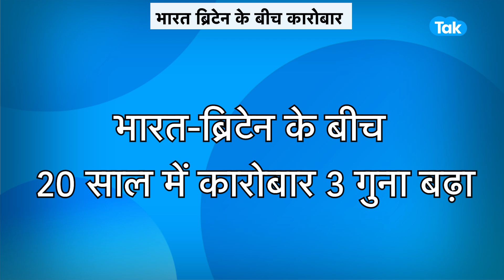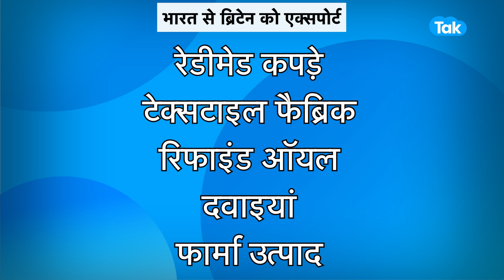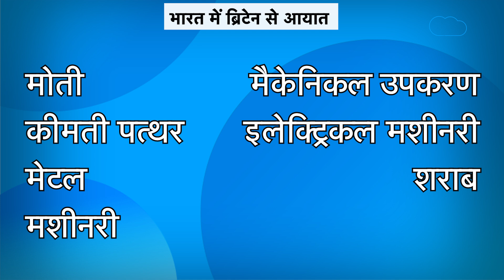इसलिए भारत आए हैं बोरिस जॉनसन! | BIZ Tak